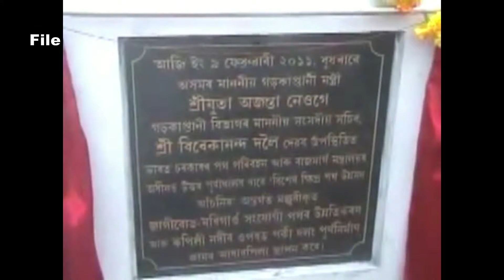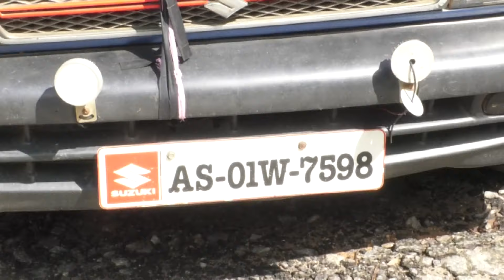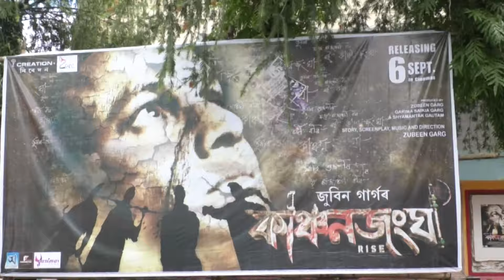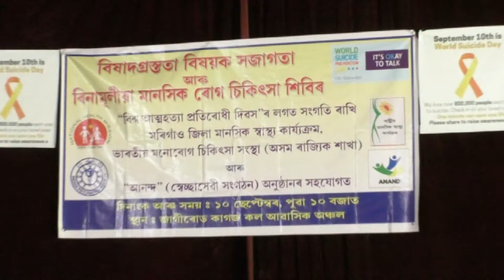JCC NEWS 11-09-19